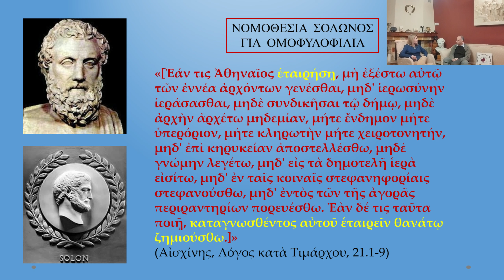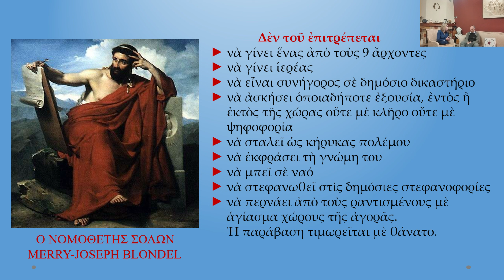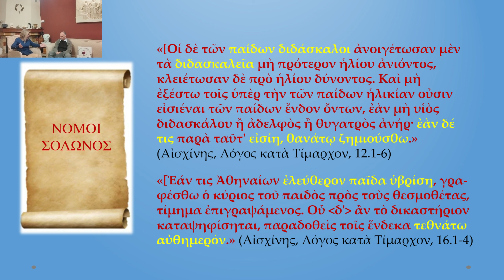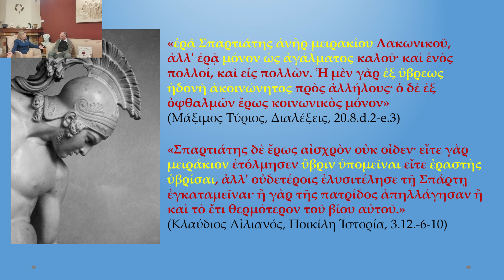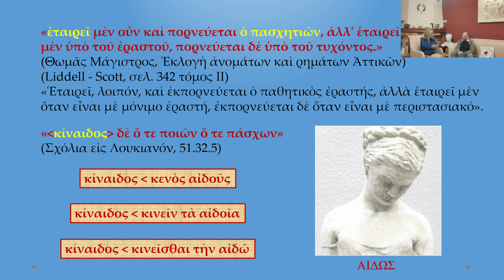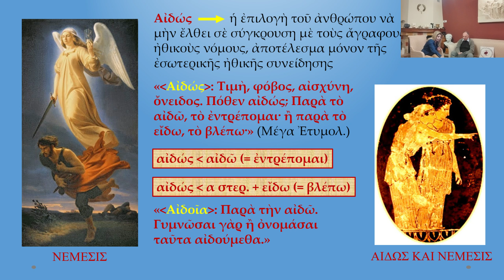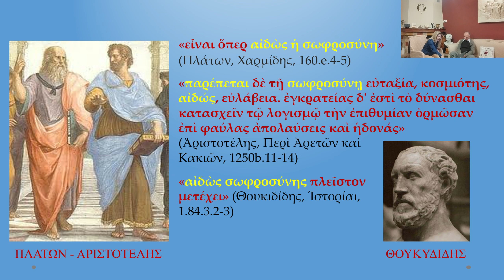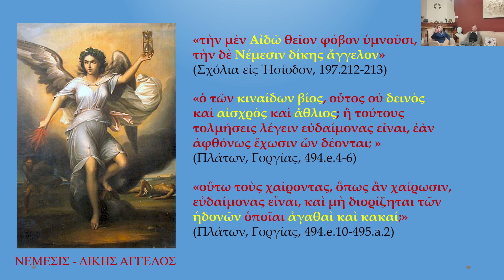Αθήνα, Σπάρτη, Ομοφυλοφιλία - Με την Μαρία Μαραγκού